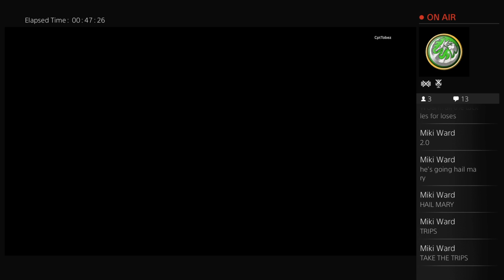CloWn57's Live PS4 Broadcast